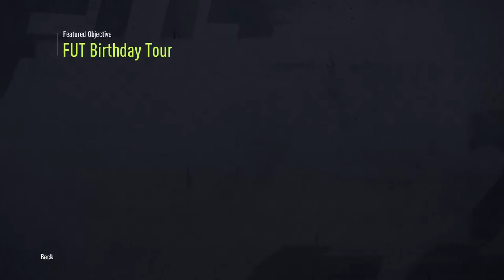FIFA22 - ( FUTChamps ) ( Road To Elite ) ( Road To Ronaldo ) ( LIVE )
Name: Steven Ducker
Age: 21
Skillful little footballer,
Footy trials with Chelsea n Mk Dons, Corby Town, Barnet F.C, Oxford City,
Football Freestyler,
Football Everyday I train hard n practicse to be the best,

Football Freestyle
Football
Pranks
Snooker
Pool
Gaming
FIFA
My Channel Is A Mix Of Pretty Everything

Add My Facebook Steven Ducker
Add My Vine Steven Ducker @ducker7